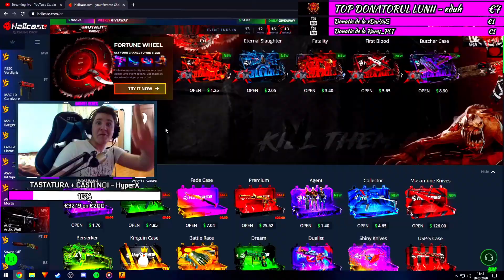DONATORII DECID MUZICA #6 *EARRAPE-UL SPECIAL* + TROLL MASIV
► Salutare tuturor si bine v-am regasit la un nou episod SPECIAL!!!

a
► Retelele Mele De Socializare :

2.DISCORD : Andrei Veres#3192
3.STEAM : AndreiVeres